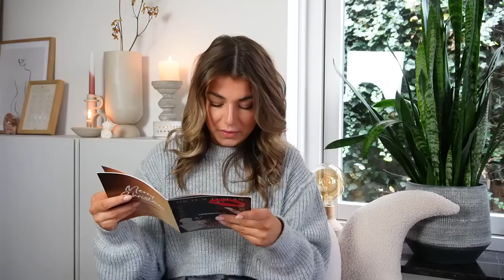Adventskalender Unboxing 💄🧴💇‍♀️ Beauty, Skincare & Haircare | Sara Verwoerd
🧡 Lookfantastic
Gebruik de kortingscode "SARAVLF" voor extra korting op alle producten!!

About me ッ
Naam: Sara Verwoerd
Leeftijid: 21
Camera: Canon G7X mark II
Edit: Final Cut Pro X